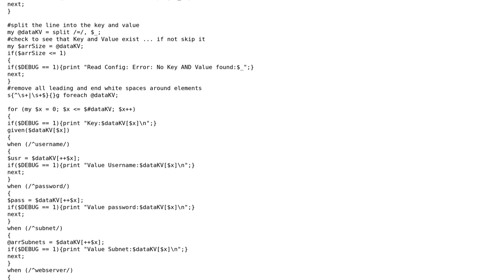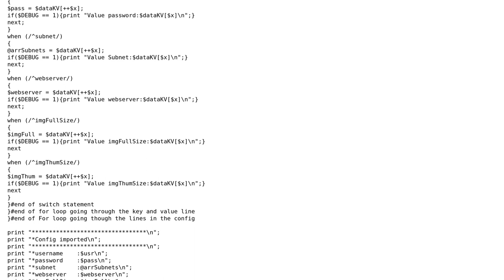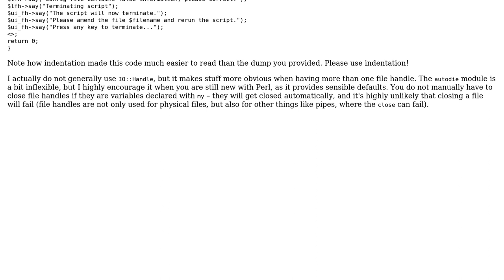Reading a config file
With thanks & praise to God, and with thanks to the many people who have made this project possible! | Content (except music & images) licensed under CC BY-SA | Music | Images & others | With thanks to user Jamal user amon user alexis and the Stack Exchange Network Trademarks are property of their respective owners. You are responsible for your own actions.